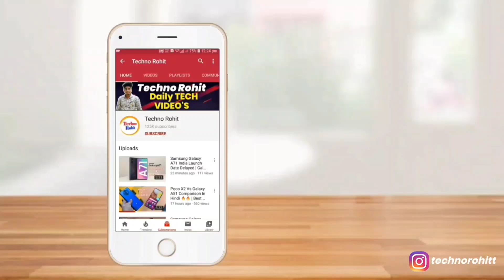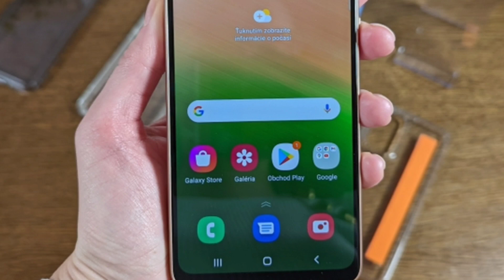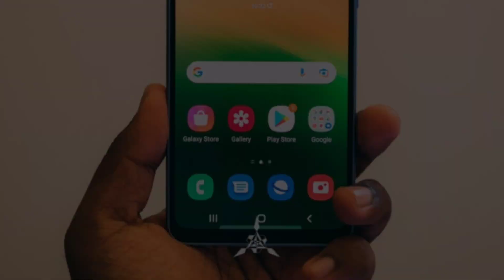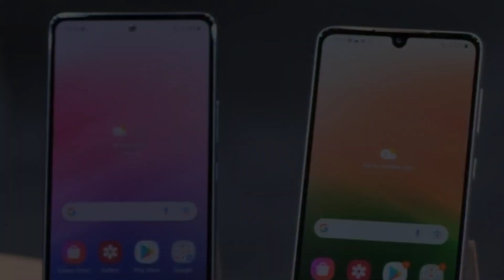Samsung Galaxy A33 5G Launched In India ₹28,499 || Itna Mangha A33 😐 | A33 Review In Hindi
Queries Solved:-
Samsung Galaxy A33.
Samsung Galaxy A33 Review In Hindi.

Aaj maine aap logo ko Samsung A33 ke baare me bataya hoon mujhe ummid hoga ki aapko Meri video pasand aayegi.